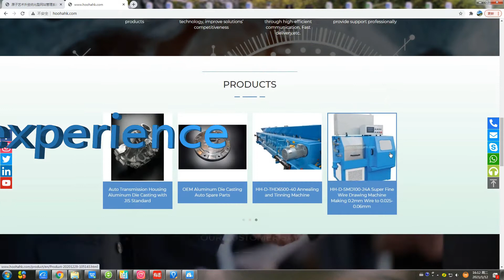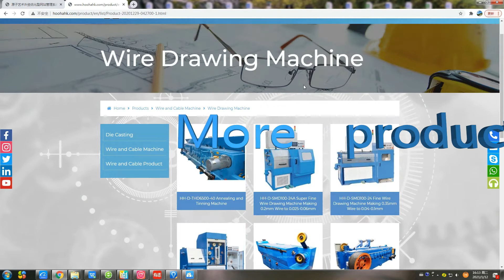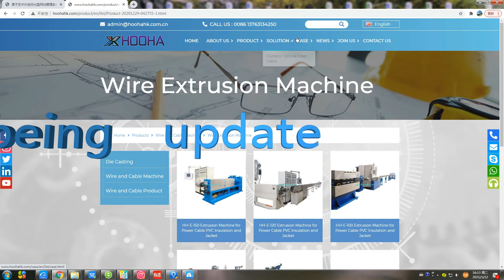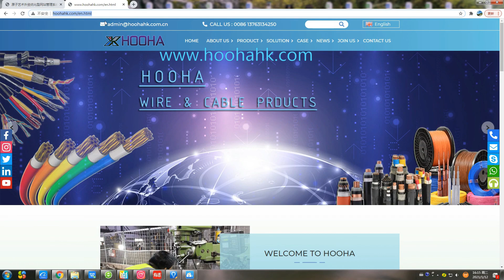Hooha Brand New Official Website Is Online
Our brand new official website is online. New interface for better review experience. More new products is being updated to the site. Have a review of our products and if any intrest, you can send online inquiry on the site.
Hooha has been specialized in wire and cable solution, die casting industry for more than 10 years.
for more information and machines.